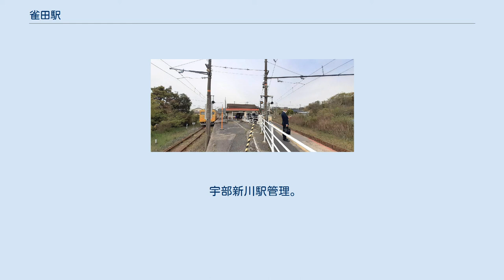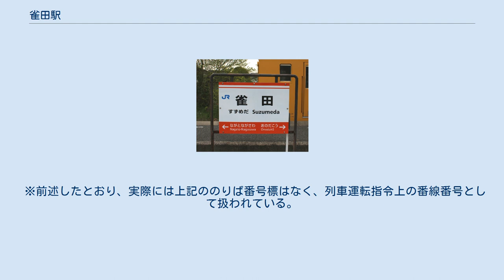雀田駅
駅名標には地元サッカークラブ・レノファ山口FCのチームカラーであるオレンジ色が用いられている。
 雀田駅（すずめだえき）は、山口県山陽小野田市大字小野田字小中原にある、西日本旅客鉄道（JR西日本）小野田線の駅。
 当駅から長門本山駅への支線（本山支線。長門本山線とも）が分岐している。
 東側から見た雀田駅分岐。
左が本山支線（2021年4月8日） 小野田方面、長門本山方面各1面1線でY字構造のホームをもつ地上駅。
実際の表示はないが、列車運転指令上では長門本山発着の列車が停車するホームが0番線、小野田発着の列車が停車するホームが1番線となっている。
 宇部新川駅管理。
2本のホームに挟まれるようにして小さな駅舎がある。
マルス端末・POS端末とも設置されていない簡易委託駅であり、窓口での発券は携帯車発機による。
 ※前述したとおり、実際には上記ののりば番号標はなく、列車運転指令上の番線番号として扱われている。
 1日の平均乗車人員は以下の通りである。
 山陽小野田市の南部、宇部市との市境付近に位置する。
当駅の南約400mほどの場所に山陽小野田市立山口東京理科大学があり、同大学への通学利用もある。
その割に駅前地区は商店も少なく閑散としている。
商店は、山陽小野田市立山口東京理科大学周辺に集中している。